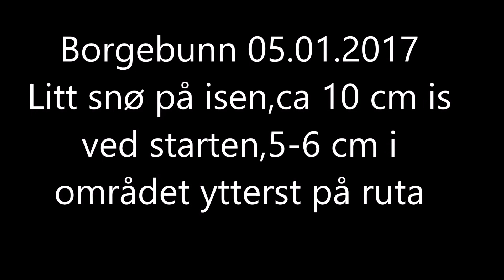Borgebunn på skøyter 05012017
Borgebunn på skøyter. Litt snø på isen. -11 grader. is tykkelse 5-12 cm.Traff på noen svensker som hadde vært oppe ved Ros og Mørkelva